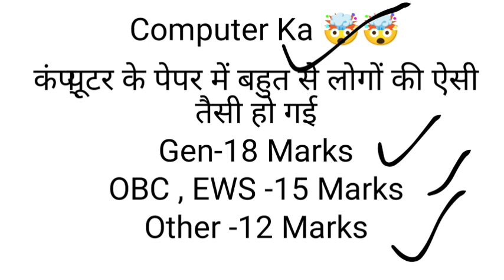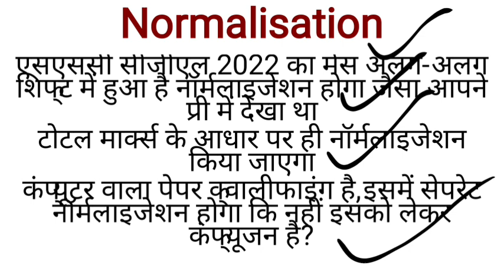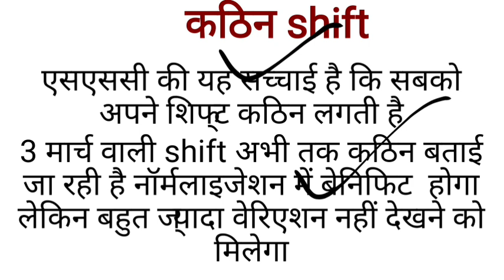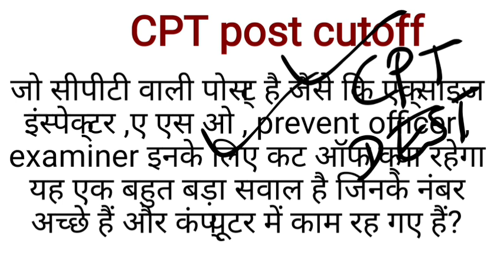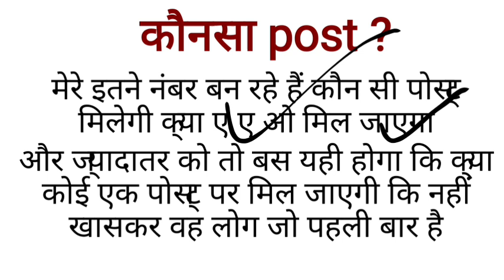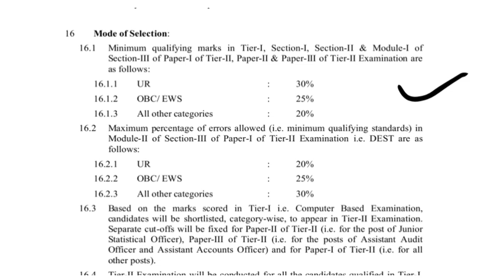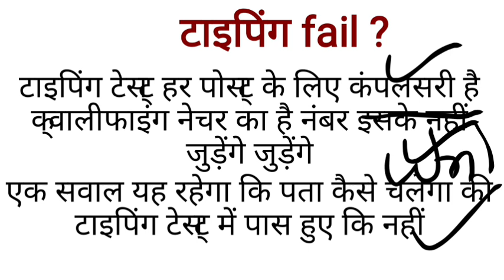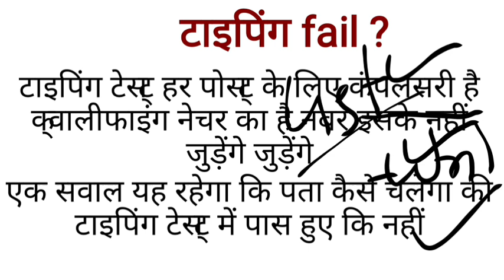SSC CGL- 22, Tier -2 Answer key Out l Lots of confusion arise !!!